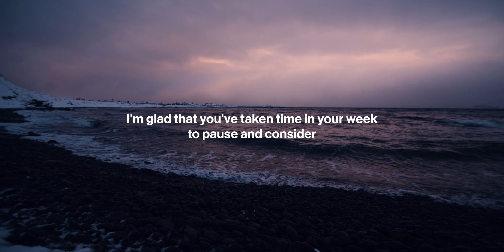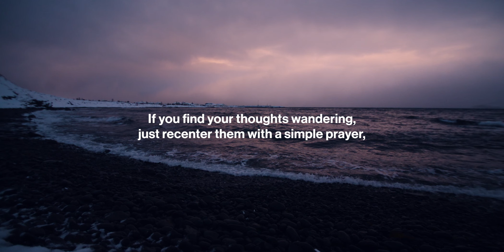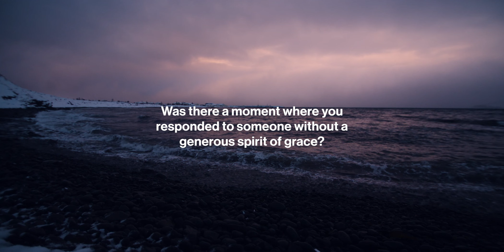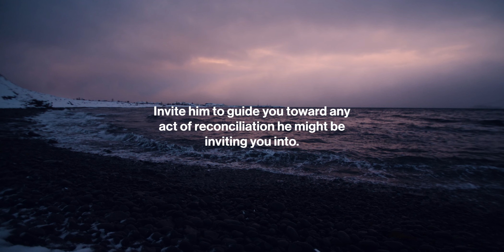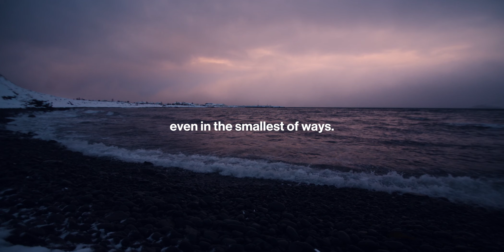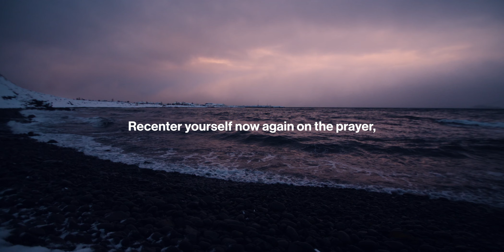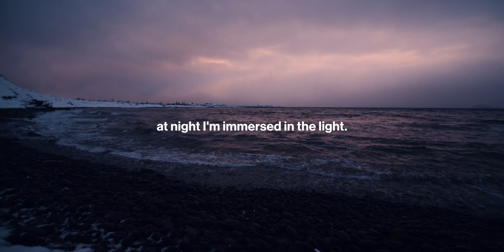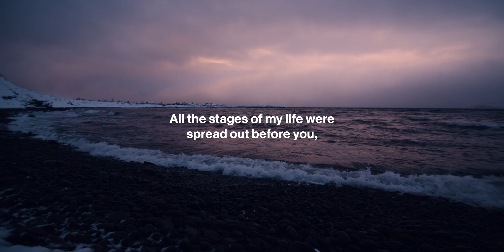Be Still: Daily Devotional // July 15, 2023